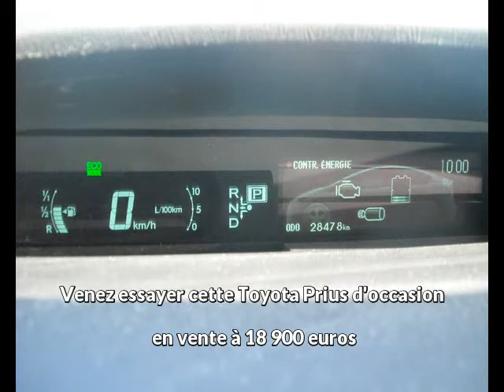Offre de Toyota Prius prius 136h de 2013 en vente à ALBI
Voir l'annonce en ligne ou contactez Toyota Albi au 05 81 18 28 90

Référence véhicule : 9151
Prix : 18 900 euros
Garantie : toyota occasion hybride

Constructeur : Toyota
Modèle : Prius
Version : prius 136h
Moteur : Hybride
Boîte de vitesse : Automatique

Carrosserie : Monospace
Nombre de portes : 5
Couleur : noir

Année : 2013
Kilométrage : 28 478

Puissance fiscale : 5
CO2 :

Une affaire à saisir chez le spécialiste des véhicules d'occasion : Toyota Albi
Rue Puech Petit Barrière, Route de Castres
81000 ALBI